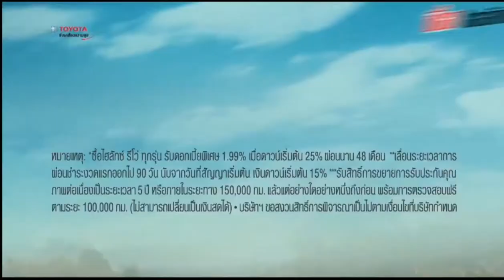โฆษณาไทย 2564 | คั่นรายการ เช้านี้ที่หมอชิต | ช่อง 7 HD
โฆษณาคั่นรายการ เช้านี้ที่หมอชิต
วันที่ 14 กรกฏาคม พ.ศ.2564